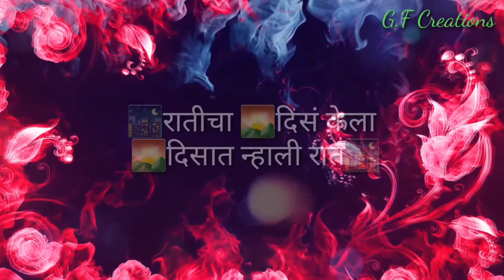Rutlya ang WhatsApp status